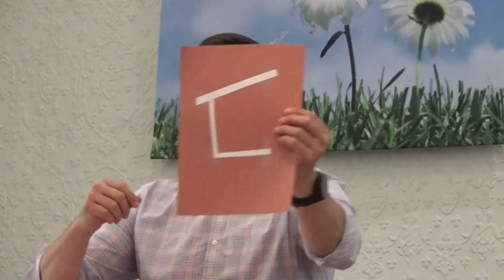August 2, 2020